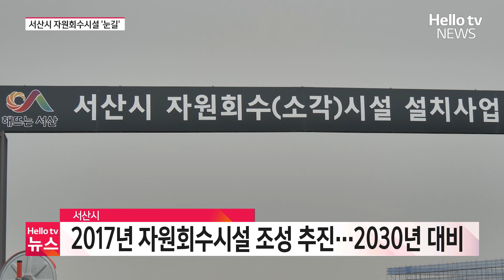서산시 자원회수시설 '눈길'…"기피 시설 아닌 기대 시설로 활용"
자원회수시설하면 환경 오염을 일으키지는 않을까 하며 걱정하는 목소리가 있는데요.
하지만 서산시가 추진하는 시설은 좀 다른데요.
첨단기술을 도입해 환경 오염은 막고, 체험·관광시설로 활용해 수익까지 낼 수 있다고 밝혀 눈길을 끌고 있습니다.